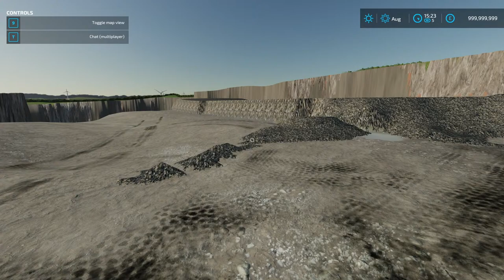🔴LIVE 🔴 FIRST LOOK MAP TOUR | Chipping Norton | By FS Landscaping | All Platforms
Welcome to Chipping Norton a fictional map based on a popular location in the English Cotswolds
crop calender based from England
3 farms
1 cattleshed and 1 cattle pasture
2 sheep pastures
large industrial estate filled with factories
contracts installed into the map
large quarry that can be dug out
large logging forest with 2 build parking areas
custom farmshop and custom farm restaurant
large building area avaible for purchase
custom production factory containing 3 production points
66 fields and meadows
no sleep trigger installed into the map allowing you to place your own and live at any house on the whole map
if you install the Lamborghini R6 250 it'll show up as starting equipment
A special thankyou to AlienJim for once again allowing me to use his parked vehicle mod
And a special thankyou to DJ Goham for his support and advice while making this map

Game: Farming Simulator 22
Manufacturer: None
Category: Map
Author:  FS Landscaping
Size : 463.83 MB
Version: 1.0.0.0
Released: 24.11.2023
Platform: PC/MAC, PS4, PS5, XB1, XBS